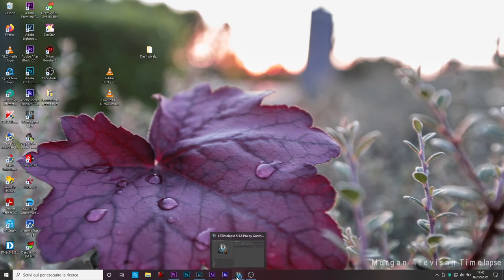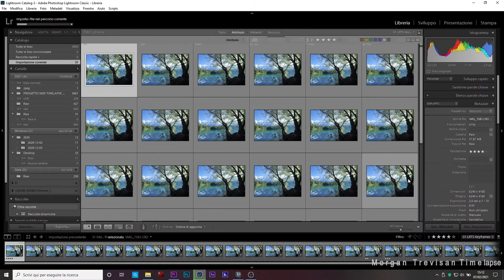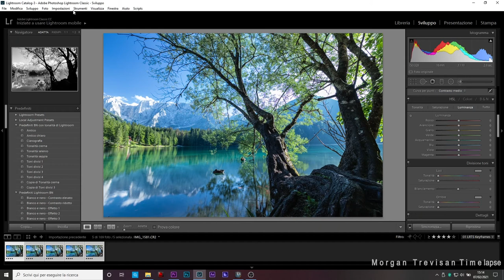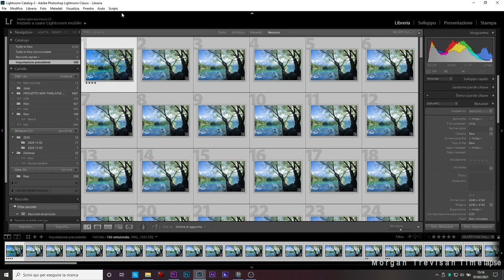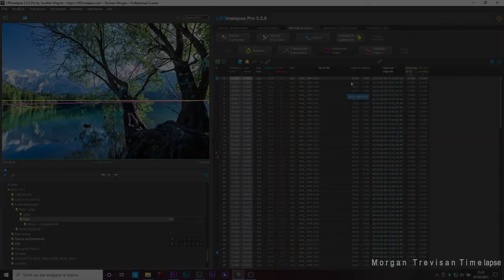TUTORIAL TIMELAPSE IN ITALIANO Lightroom + Lrtimelapse (1°PARTE) sub.ENG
Prima Parte, base, su come fare Timelapse con Lightroom e LRTimelapse.